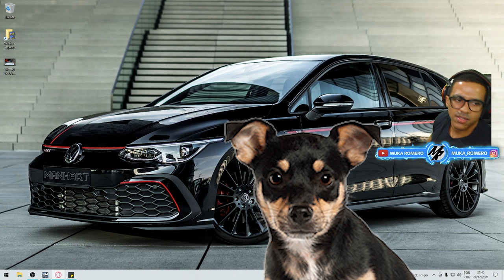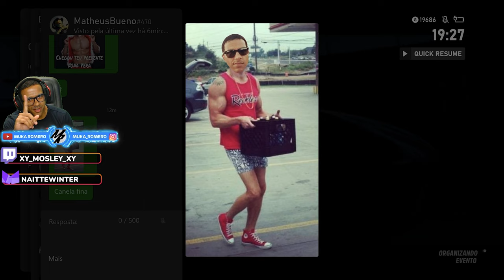FORZA HORIZON 5 - OS BUGS DO LANÇAMENTO 🤬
Venha curtir comigo os clipes mais engraçados das nossas lives da Twitch,
Deixa nos comentários se esses bugs aconteceram com você também, se divertiu?

➥☎Central de Atendimento Xbox 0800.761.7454